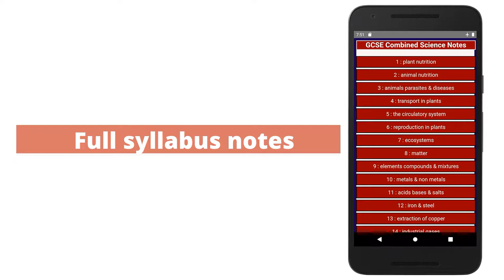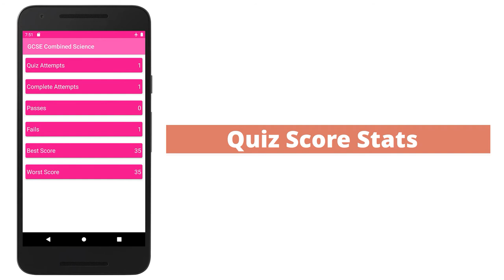GCSE Combined Science Revision App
GCSE Integrated Science (Combined Science) notes, experiments, multiple choice questions & flash-cards.